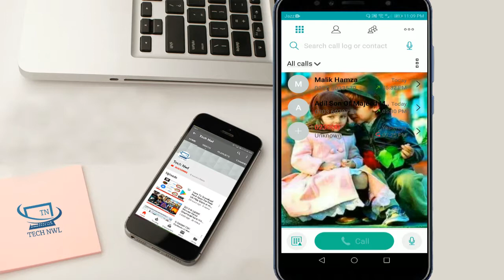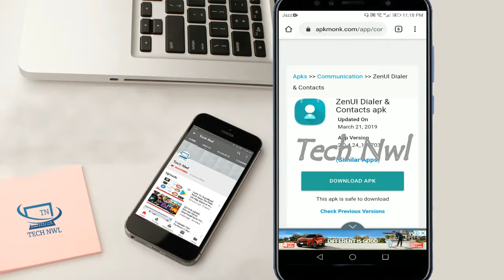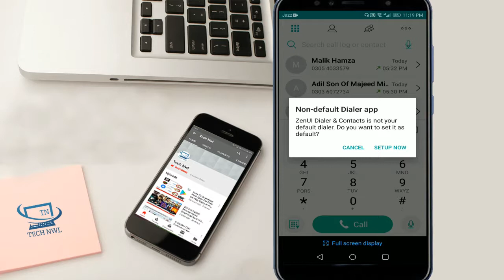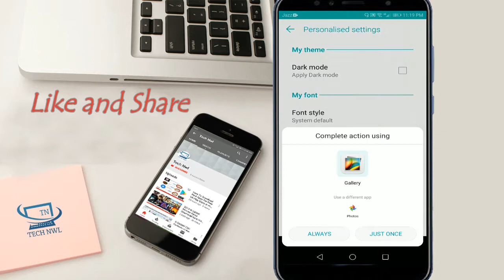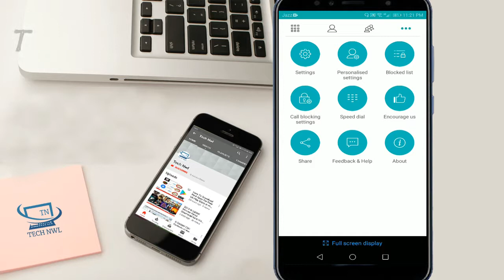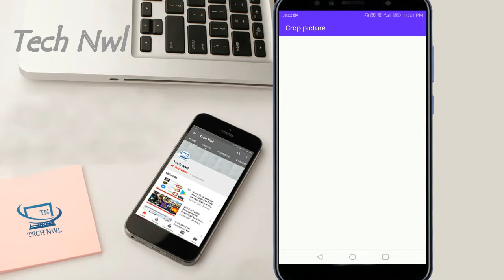Mobile Phone Dialer/Dialpad Mein Apna Photo Kaise Lagaye | How To Set Photo On Phone/Dialpad in Urdu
Aj ki is video ma ham ap ko mobile phone ka dialpad/dilar or contact ka background ki picture change or apna pasand ki picture lagana sakaya ga.
how to change mobile dialpad photo
how to add photo in mobile
Friends agar video achi laga to please like kara or is video ko apna friend tak b zaroor share kara.